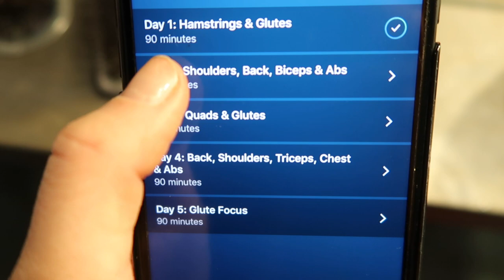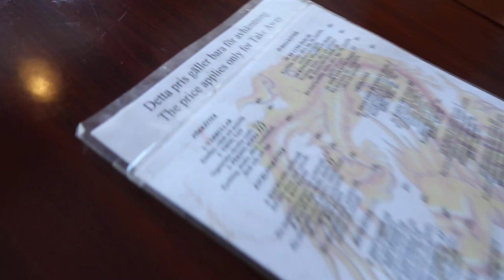WHAT IT'S LIKE TO BE MY FRIEND... *poor Viktor*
Follow a normal Wednesday in my day. Heading down to the city to shop something, that never happens... Viktor gets tortured with a stubborn facemask... and I get a great laugh.